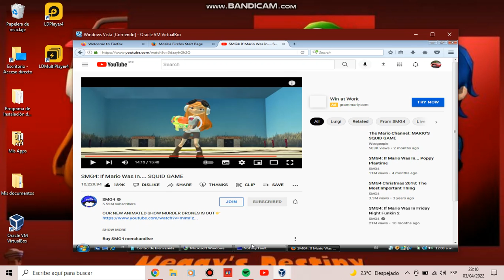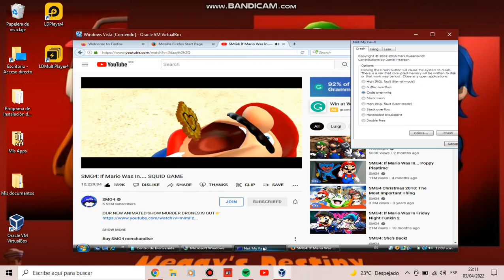Meggy Screaming Has BSOD (Windows Vista)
Using: Windows Vista Business with 32-bit (x86)